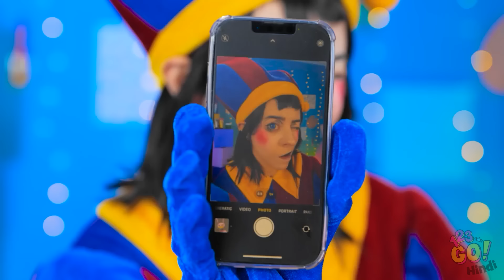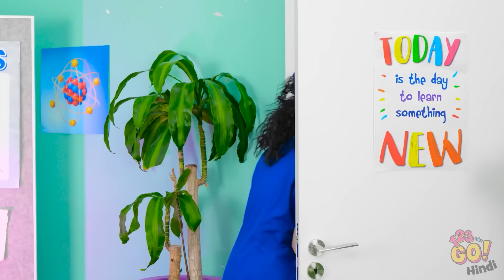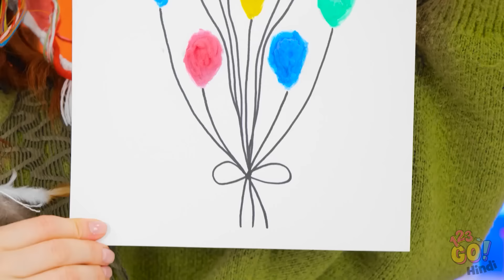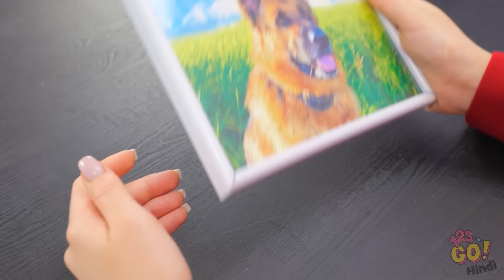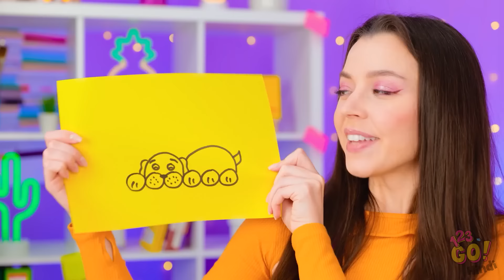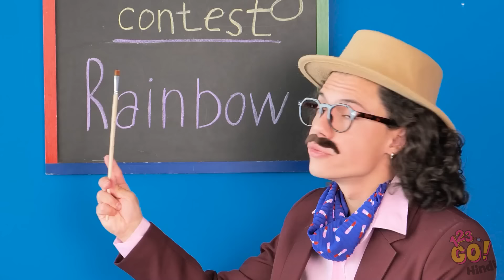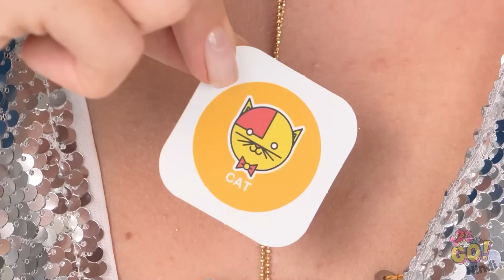पॉमनी वर्सेस बार्बी आर्ट चैलेंज! 123 GO! की बेहतरीन आर्ट ट्रिक्स और क्राफ्टी DIY आइडियाज़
पॉमनी वर्सेस बार्बी आर्ट चैलेंज में आर्ट चैलेंज के लिए तैयार हैं?🎨✨ हम आज आपके लिए आइकॉनिक कैरेक्टर के साथ-साथ बेहतरीन आर्ट ट्रिक्स और क्राफ्टी DIY आइडियाज़ भी लेकर आए हैं!चाहे आप एक आर्ट के अच्छे जानकार हों या फिर बिगनर हों, इस  वीडियो में आपको क्रिएटिविटी और मनोरंजन दोनों मिलने वाले हैं।

#123 GO!